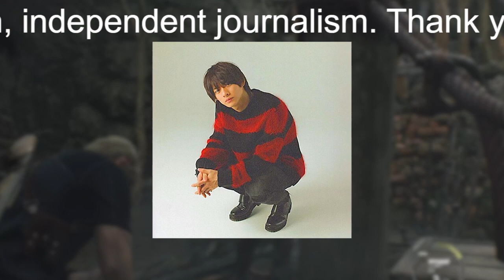【平野紫耀】なにわ男子・藤原丈一郎、King ＆ Prince平野紫耀の天然ぶり回顧 西畑大吾「ピュアやな」